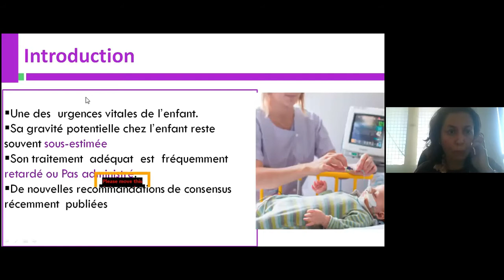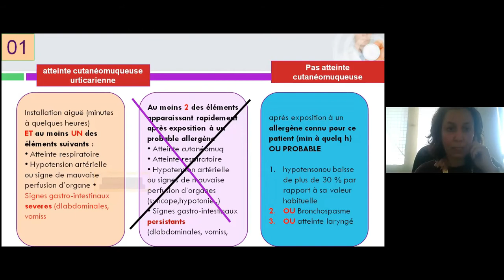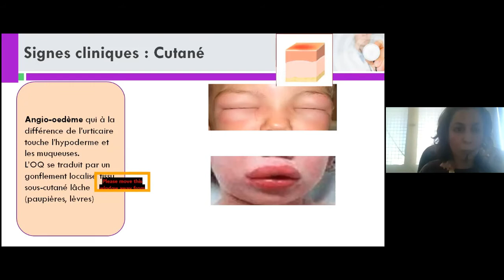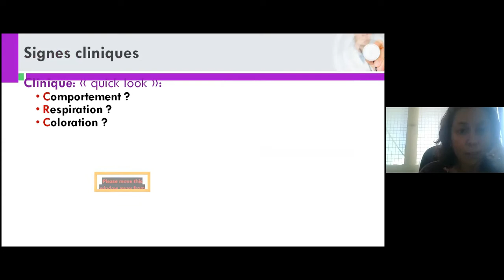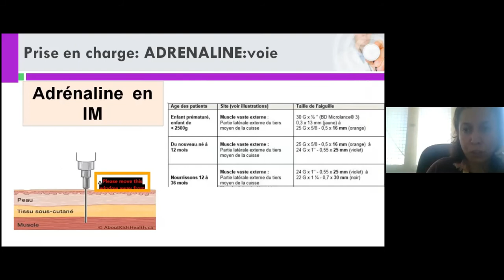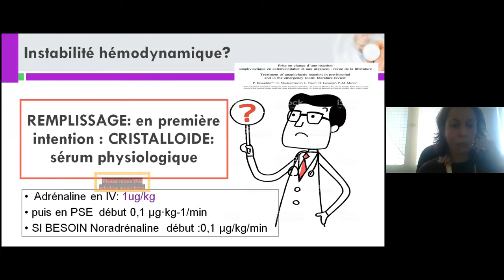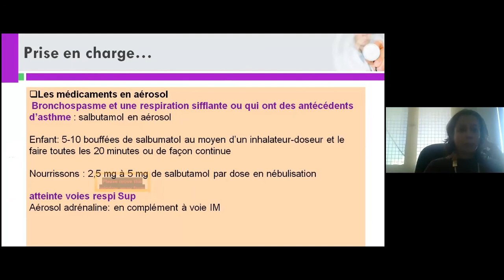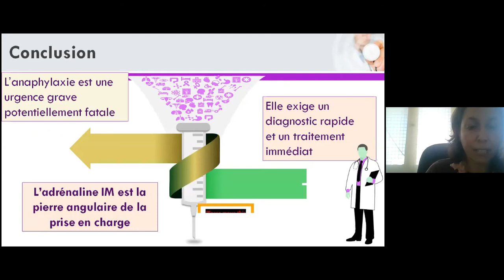5éme Séminaire CEC ALLERGO PED - Pr Ag Samia Tilouche - Etat de choc Anaphylactique